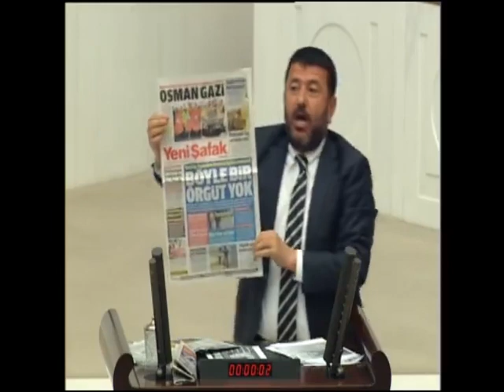VELİ AĞBABA'NIN BOMBA GİBİ MECLİS KONUŞMASI/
NHA World News
Türkiye ve Dünya Gündemine Dair Tüm; Politika, Ekonomi, Eğitim,  Sağlık,  Son Dakika Haberleri, Önemli Haberler-Gelişmeler,  Gündem Haberleri, Yorumlar, Program Kayıtları, Canlı Yayınlar, Türkiye Cumhuriyeti Vatandaşlarının Talepleri,  Sektörlerde Yaşanan Gelişmeler ve Belgesellerini… Bu Kanaldan İzleyebileceksiniz.